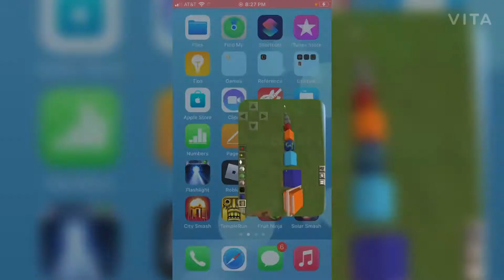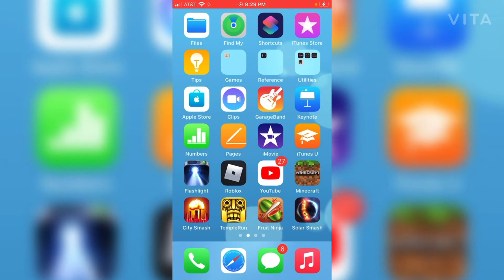My universe size in minecraft